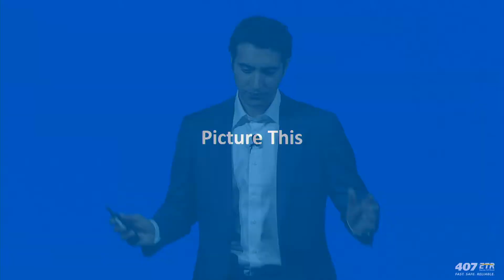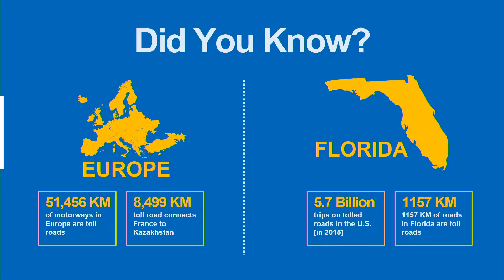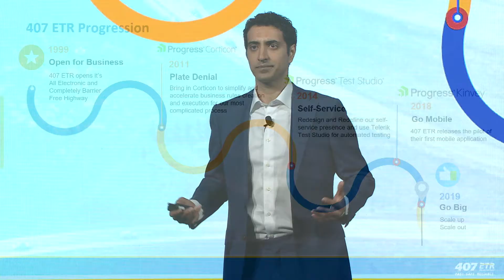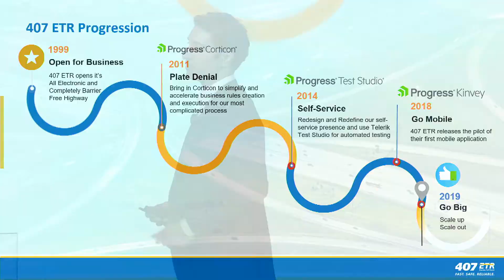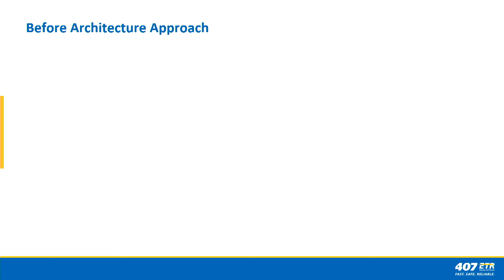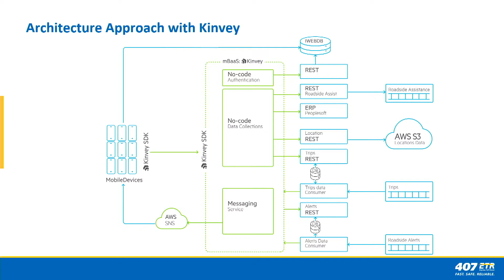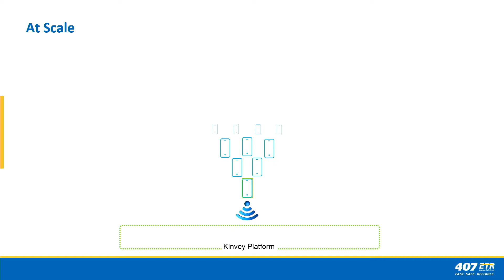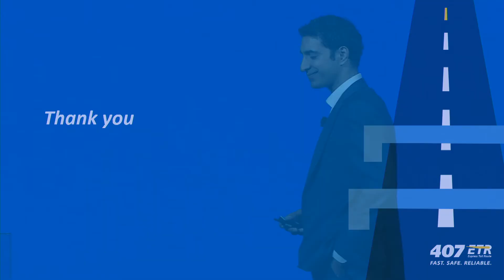407 ETR Scales its Mobile App to Support 2+ Million Customers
Around the world Canada’s Highway 407 ETR (Express Toll Route) is considered to be something of a scientific marvel – and with good reason. It’s the world’s first all-electronic, barrier-free toll highway, encircling the greater Toronto area over a 108 km stretch. It’s also recognized for its safety, environmental awareness and superior customer experience. 407 ETR wants its mobile app to be central to that experience, which will provide services such as relevant trip information, tools to help customers better understand and plan their travel, personalized travel alerts and integrated roadside assistance. In this presentation, Ravi will discuss the customer experience in depth and plans for further customer engagement, as well as highlight architecture considerations that support rigid security requirements and the ability to scale a user base of over 2 million active customers.